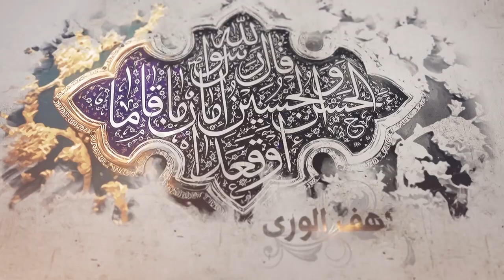96- شرح أصول الكافي - باب أن الأئمة علیهم السلام هم ولاة الأمر (2) - السيد جعفر الشيرازي